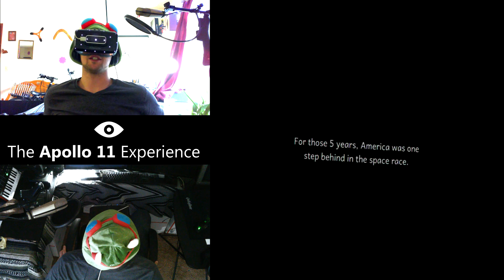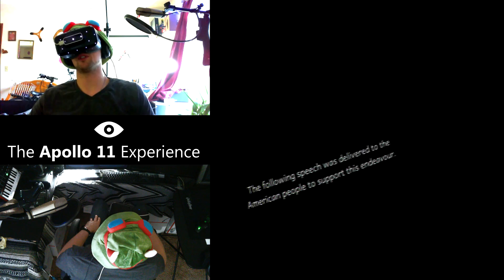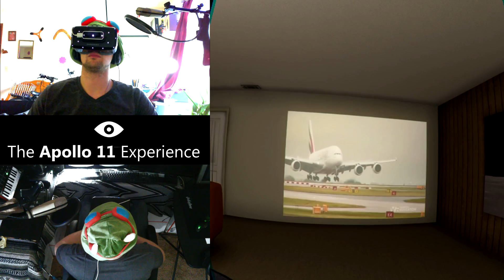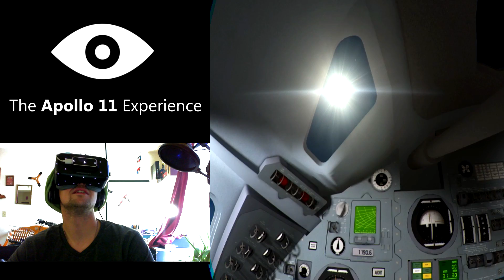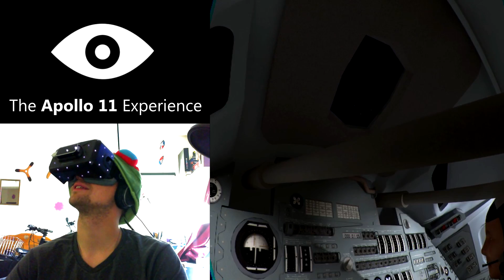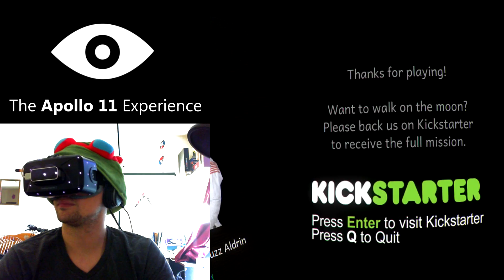The APOLLO 11 Experience | Inspiring Education in Virtual Reality!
This demo was AMAZING! I truly recommend this demo to anyone with a DK2, and will be loved by anyone who enjoys space related content. This was a thrill and made me feel very emotional!)))) Definitely want to see more content like this! LOVED IT!